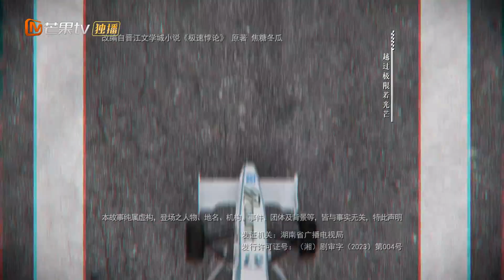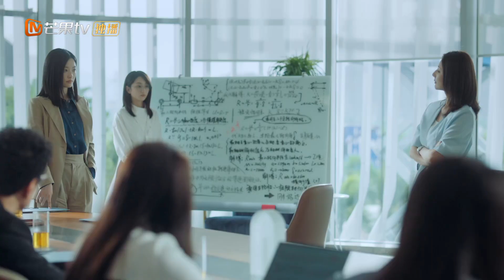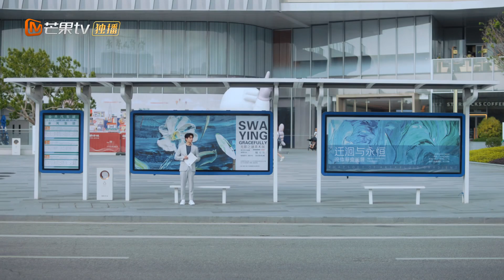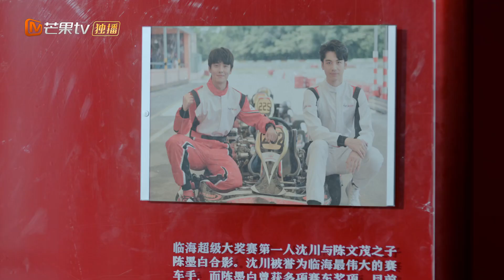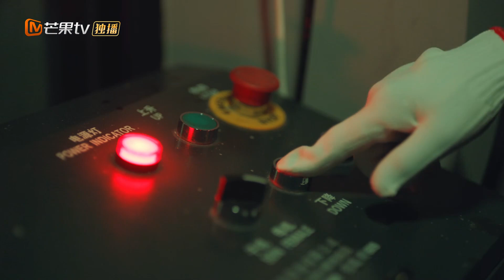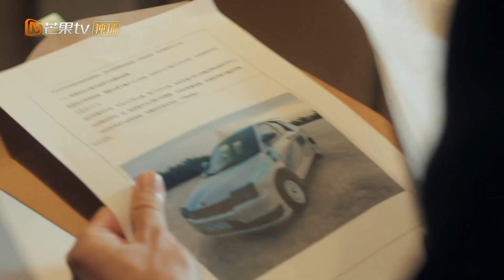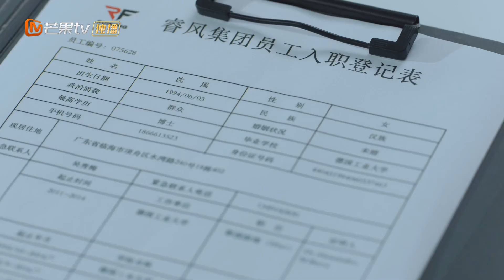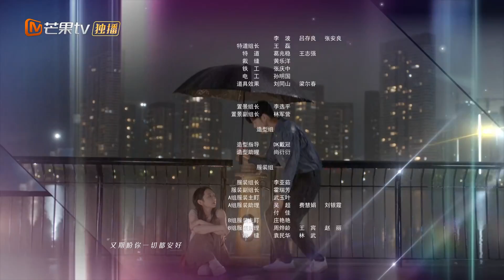【Episodios 03】Mobai envió mensajes para una cita😎 | Vamos Rápido con la Confianza | MangoTV Spanish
Chen Mobai consideraba las carreras como un sueño de toda su vida desde que era un niño y anhelaba algún día representar a China en el ámbito de la "Súper Fórmula". Pero a los ojos de la familia de Chen Mo Bai, esto era una broma insegura y poco confiable hasta que conoció a Shen Xi, una ingeniera que también estaba obsesionada con hacer realidad su sueño en la vida. El rigor y la profesionalidad de Shen Xi hacen que Chen Mo Bai crea que su sueño puede hacerse realidad. Pero en este momento, Shen Xi se encuentra en el momento más oscuro de su vida. La confusión de su carrera y la partida de su familia la han hundido en el abismo